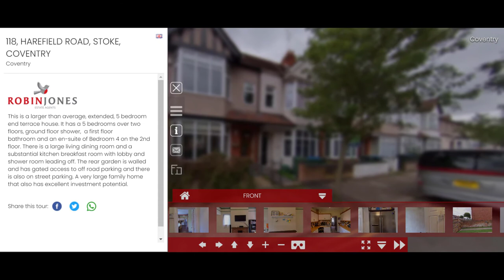VideoTour 118 HAREFIELD ROAD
FOR SALE - OFFERS AROUND £320,000
This is a larger than average, extended, 5 bedroom end terrace house. It has 5 bedrooms over two floors, ground floor shower, a first floor bathroom, and an en-suite of Bedroom 4 on the 2nd floor. There is a large living dining room and a substantial kitchen breakfast room with lobby and shower room leading off. The rear garden is walled and has gated access to off road parking and there is also on street parking. A very large family home that also has excellent investment potential.